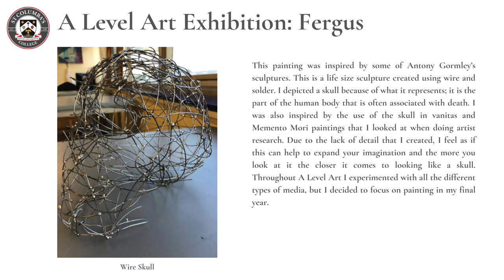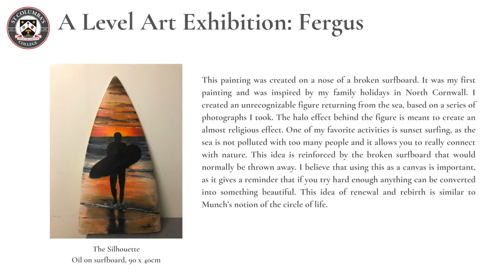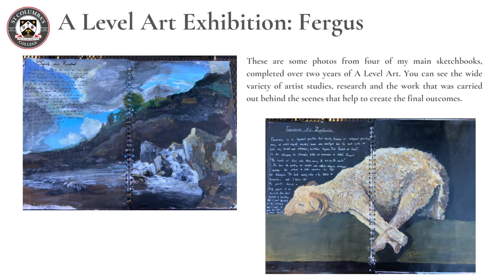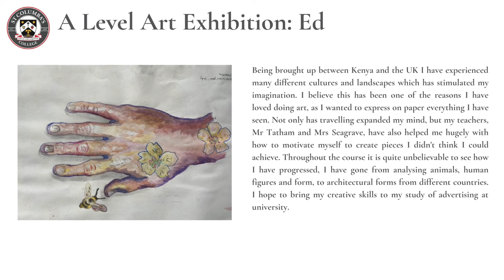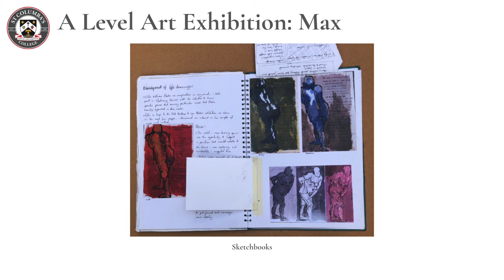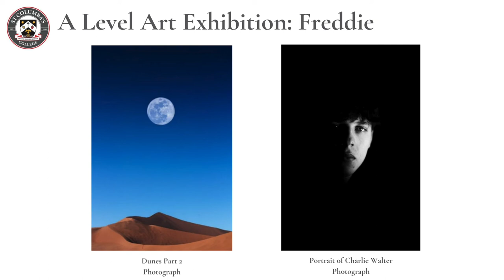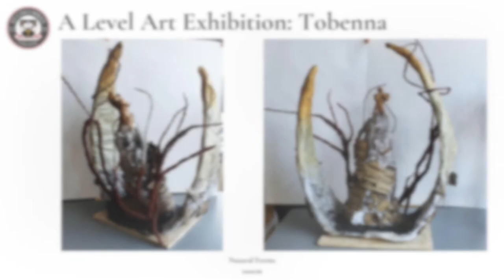St Columba's College Virtual A Level Art Exhibition 2020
This Virtual Art Exhibition is a collection of the work that A Level Art students at St Columba's College in St Albans have produced over the last two years. Whilst we would usually have celebrated their efforts with an in-person exhibition at the College, we hope that this online exhibition gives you a taste of the hard work that have students put in, and the exceptional artwork they have created.

At St Columba's College, we provide an education of the 'Head and 'Heart' where students strive to achieve their best academically and become confident, compassionate and resilient individuals who are ready to take their place in the world.

We teach students to embrace our values of courage, courtesy and compassion,  which are the cornerstone of a Columban education.